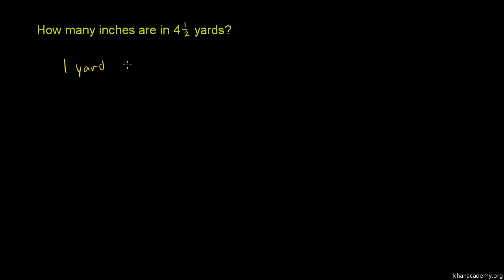Zamiana jednostek i ułamki